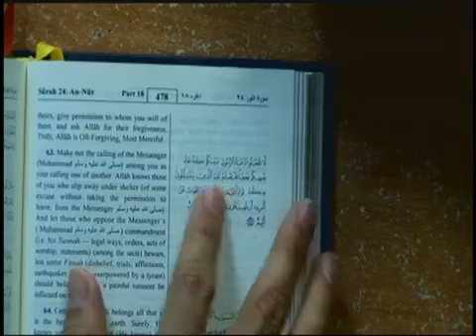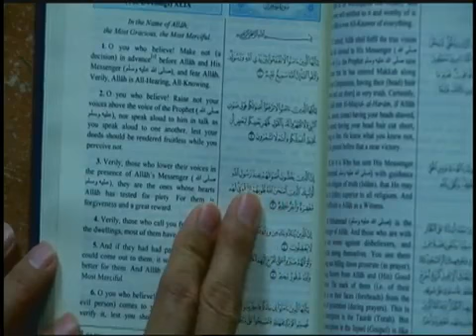Taraweeh: Umar's Legacy of Heresy - 14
A series which proves that taraweeh is a clear innovation from Umar (la).

Sheikh Hassan Allahyari English